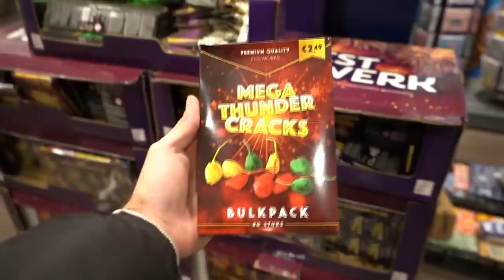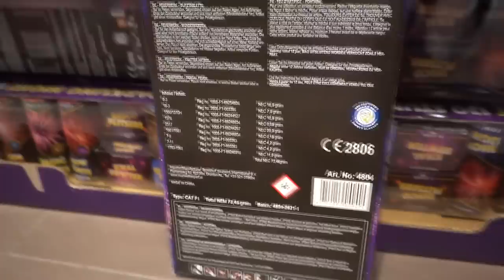ALBERT HEIJN HEEFT NU WEER VEEL VUURWERK!